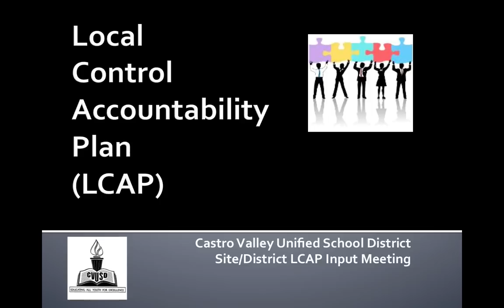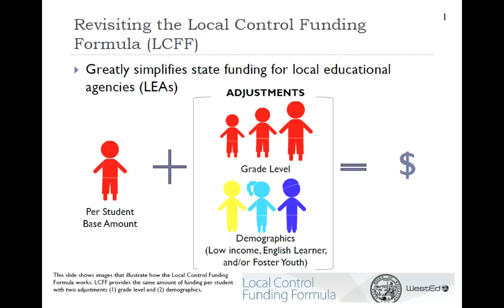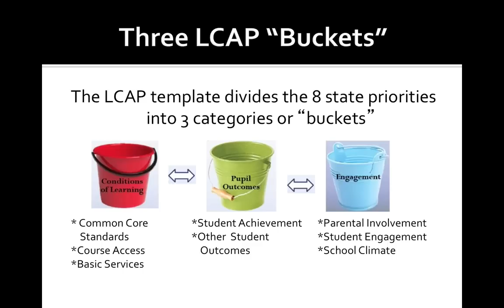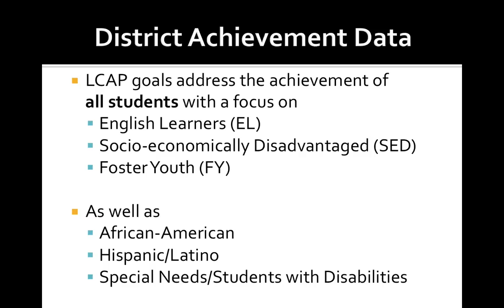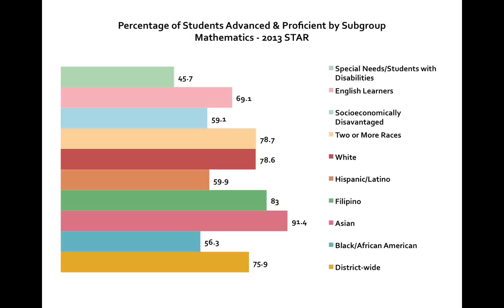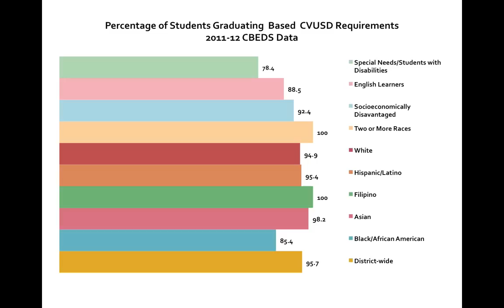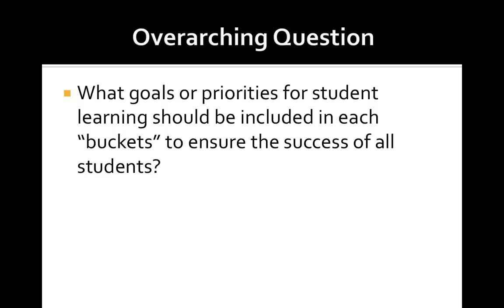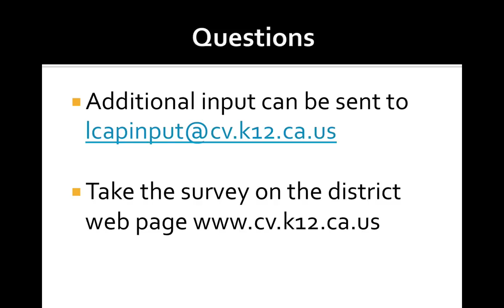Castro Valley USD LCAP Presentation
CVUSD Superintendent Jim Negri narrates this presentation video.